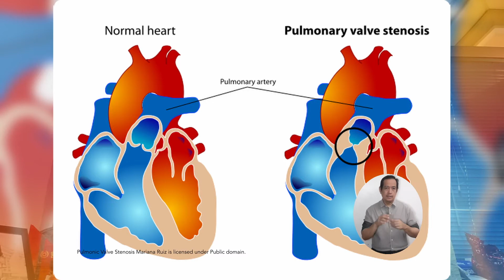Let's Talk About Health: Congenital Heart Disease by Dr. Juliet Balderas